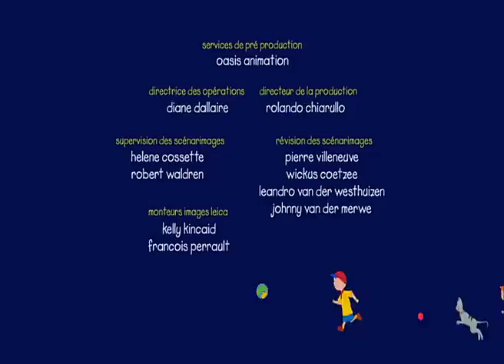Caillou FRANÇAIS - Le grand Caillou (S05E05) | conte pour enfant | Caillou en Français